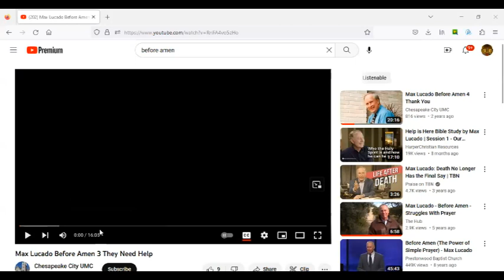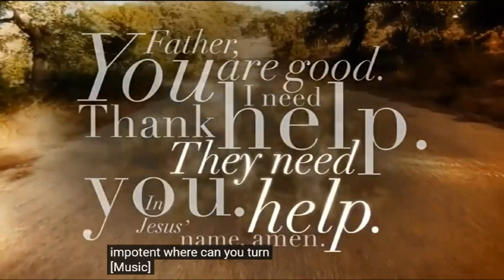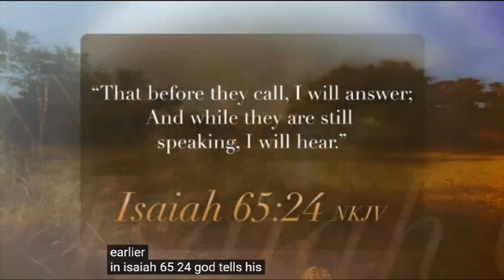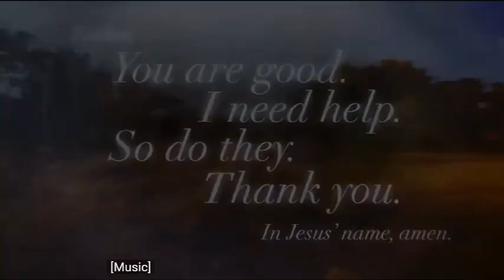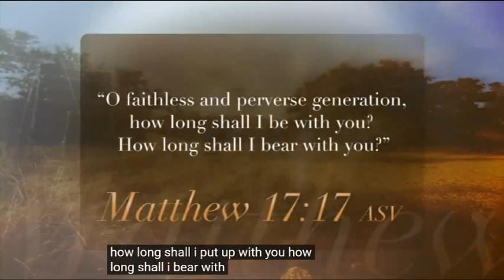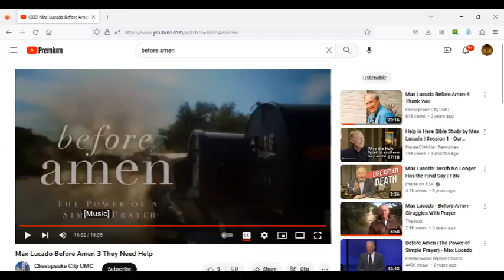Prayer Bible Study 5-17 Final